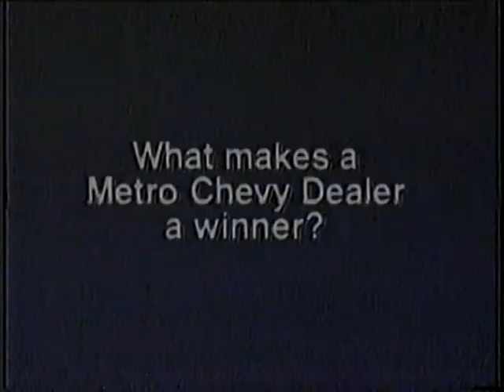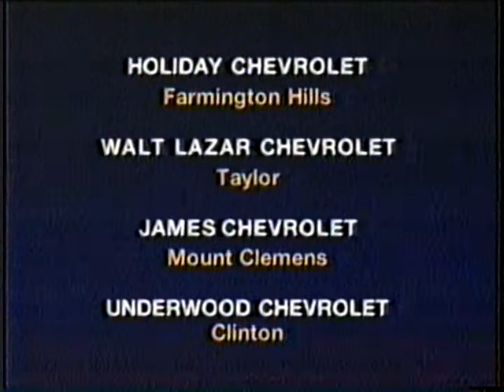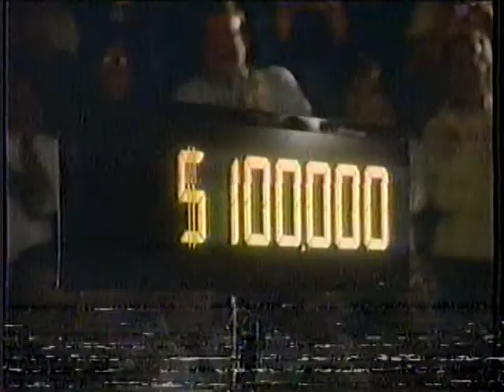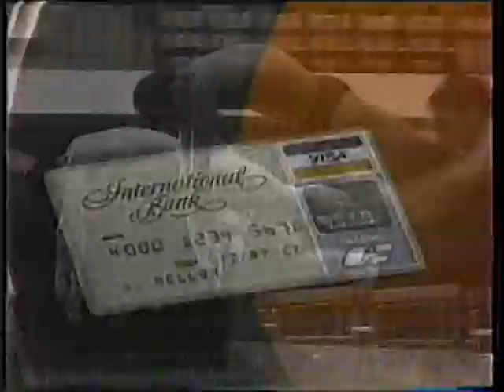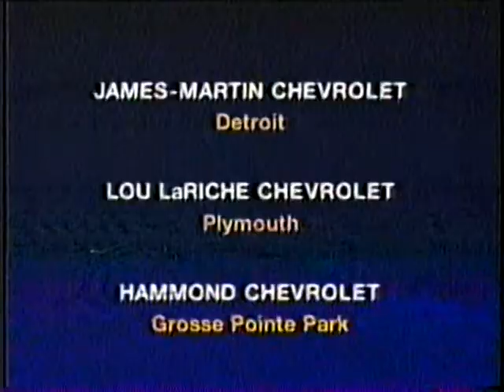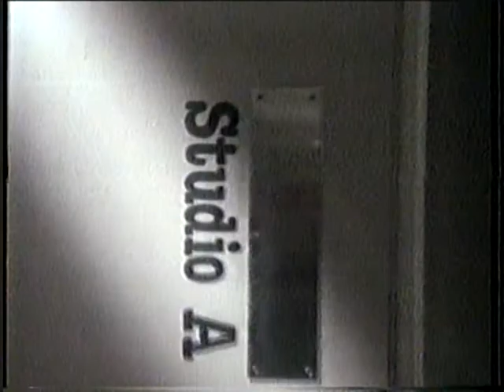80's Commercials Ontario Vol 90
Remember "Switchback" on CBC Sunday Mornings?  Well, here's a promo for the show... along with ads for NBC's Midnight Caller, Chevy, Avis, Big Boy Restaurants, Penzoil, McDonald's, Kmart, Visions by Corning (the one where they melt a metal pot in their glass pot), Visa, Introducing the Hyundai Sonata, Miller Light, NBC Olympic Promo and more!